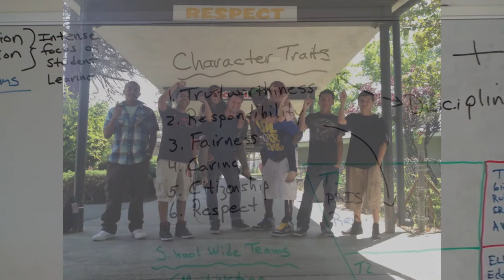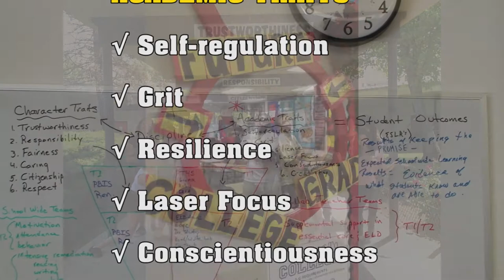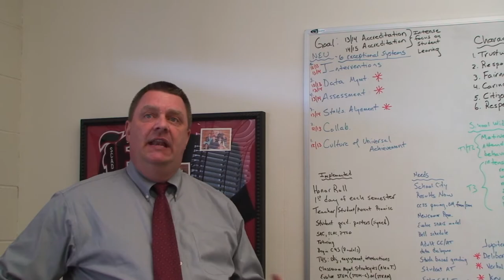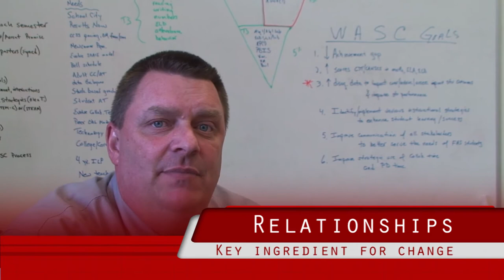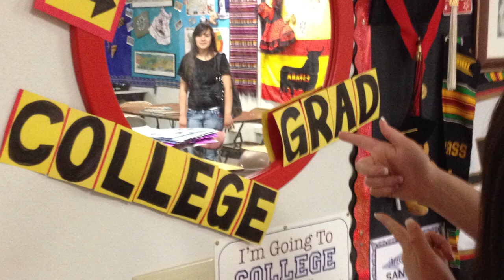Fairfield High School - No Excuses University (NEU3)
Fairfield High School is located in northern California. Our focus has been in building a culture of universal achievement with an unwavering vision of what is possible. We adopted the "No Excuses University" six exceptional systems as a philosophical tool to help our staff collaborate and to help our students to go to college and fulfill their potential.